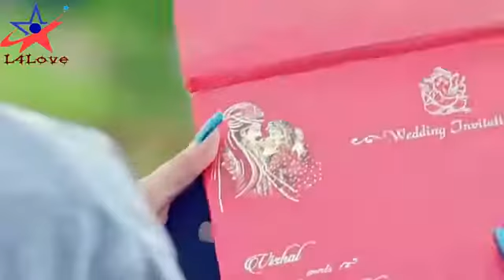romantic video, funny video, real love video